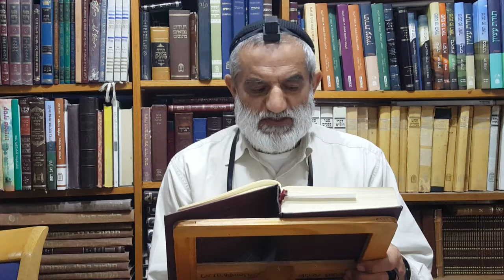הלכות יסודי התורה פרק א סיכום (הלכה 6) - הרב ראובן לב טוב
- הרב ראובן לב טוב